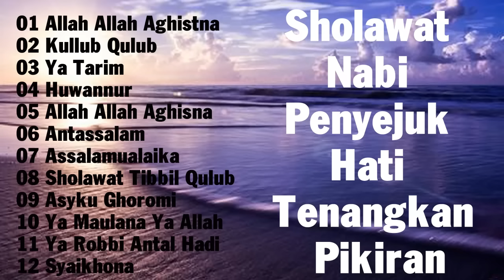SHOLAWAT TERBARU 2023 || Sholawat Nabi Penyejuk Hati Tenangkan Pikiran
1/ Kami yakin bahwa dengan memberikan mereka pendidikan yang cukup baik dan berkelanjutan
maka potensi diri mereka akan semakin besar untuk dapat bekerja bersama dengan teman mereka yang lebih beruntung dan yang masih mempunyai orangtua.
2/ Kami adalah channel yang membagikan musik sholawat, qawwali, nasyid, dan klasik terbaik.
Tujuan kami adalah untuk berbagi keindahan Islam dengan Anda, membantu Anda merasakan kedamaian
dan ketenangan melalui musik kami. Tetap tenang dan dengarkan melodi manis kami.
share & like Channel Youtube ini. Kami sadar bahwa ini adalah gerakan bersama yang hanya dapat
disaluran "@Lagu Sholawat Nabi" kami mengajak Sahabat untuk senintiasa mengingat Allah dan Rosulullah,
Maka dari itu mari kita dukung bersama, dengan Dukungan Sahabat Sekalian kami Bisa maju dan terus Berdakwah.
DAFTAR LAGU
[00:00:00]  -  01 Allah Allah Aghistna
[00:03:50]  -  02  Kullub Qulub
[00:07:24]  -  03 Ya Tarim
[00:11:51]  -  04 Huwannur
[00:16:40]  -  05 Allah Allah Aghisna
[00:20:22]  -  06 Antassalam
[00:24:35]  -  07 Assalamualaika
[00:29:00]  -  08 Sholawat Tibbil Qulub
[00:33:11]  -  09 Asyku Ghoromi
[00:36:38]  -  10 Ya Maulana Ya Allah
[00:40:03]  -  11 Ya Robbi Antal Hadi
[00:45:36]  -  12 Syaikhona